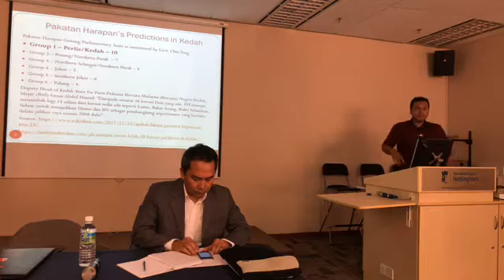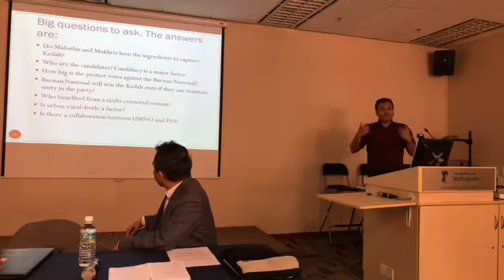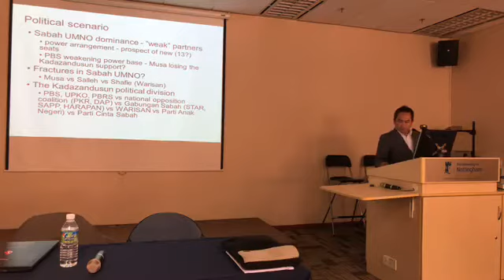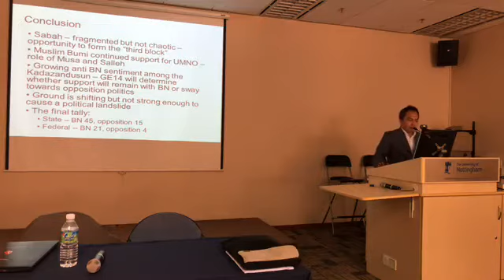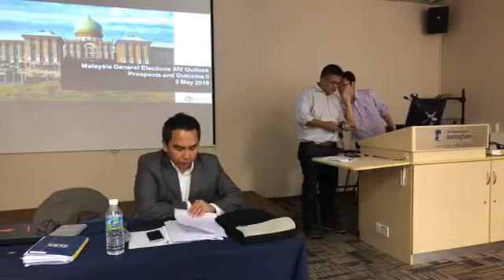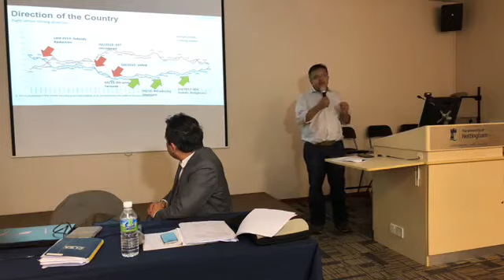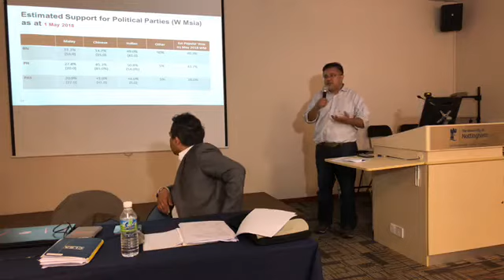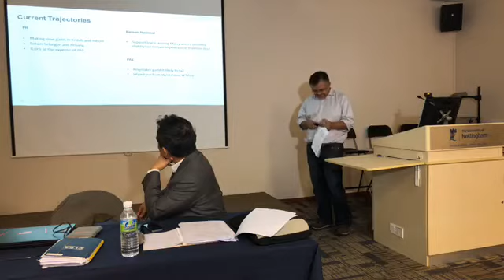[FORUM 3]Malaysia Decides 2018 :The Battle Ground States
Date:2.5.2018
Time:3.00 PM
Venue:University Of Nottingham (KLTC)Chulan Tower

Panelists:
1. Prof Dr Mohd Azizuddin Mohd Sani(University Utara Malaysia)
2. Dr Arnold Puyok(University Malaysia Sarawak)
3. Mr Ibrahim Suffian(Merdeka Center For Opinion Reserch)
Moderator:
Dr Faisal S.Hazis(UKM)

***Credit to:FBLive Merdeka Center For Opinion Research